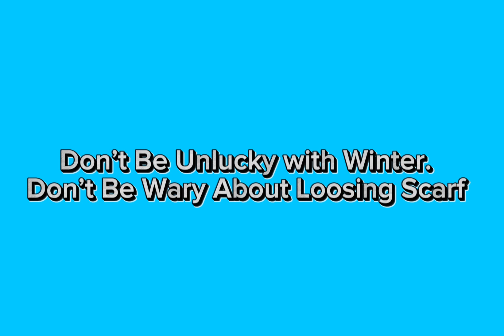Rudy Figures Out Her Own Luck: Don’t Be Wary About Loosing Scarf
a New Safety PSA For Everyone On Paris to Be Safe and Lucky With Winter, Be Warm and Remember, Don’t Be Wary About Loosing Scarf